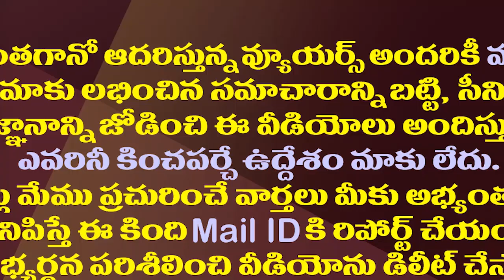హైకోర్టు ఆదేశాలను వక్రీకరించి టీడీపీ,ఎల్లోమీడియా దుష్ప్రచారం| MLA Amarnath Slams TDP & Yellow Media